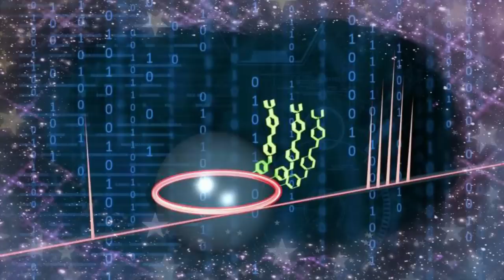MENSAJE de los COLECTIVOS SIRIUS, ARCTURIANO, PLEYADIANO y ANDROMEDANO – UNIÓN de la LUZ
Saludos humanidad:

Somos los Colectivos Sirius, Arcturianos, Pleyadianos y Andromedanos, y nos mantenemos unidos y fuertes en nuestra defensa de Gaia y en nuestro apoyo a su proceso de Ascensión.
• Tenemos mucha bondad para ofrecerles a nuestros ascendentes.

- ¿Te permitirás sentir a las vibraciones codificadas y contenidas en estas palabras?

- ¡Inhálalas!

- ¿Puedes sentir la dicha y la alegría depositadas en el interior de estas palabras?

Esperamos que así sea, porque esta es una temporada de unción de la Luz que está honrando, una vez más, el avance planetario, la elevación y la alegría pura de su mundo de la superficie.
• La Luz no puede ser detenida, de hecho es tan poderosa, que debe ser controlada un poco para que el resultado final sea beneficioso y no perjudicial.
• Les aseguramos que todo avanza con bastante rapidez, mucho más de lo que se anticipó originalmente.

- ¡Incluso ustedes, los que están en Tierra, han superado nuestras expectativas!

Tenemos mucha fe en ti, realmente has avanzado mucho más rápidamente de lo que todos nosotros pensamos que te sería posible a ti y a todos.
• De hecho, actualmente en su Ascensión, se encuentran en una línea de tiempo más positiva y rápida.
• Han pasado por los altos y grandes escollos, ungidos con una Luz muy clara que potenció sus transmutaciones.
• La oscuridad que ahora les será revelada, no será tan dolorosa, ya que están en un flujo superior de Energías que cubren a su mundo de la superficie con Amor, alegría, felicidad y aceptación, que les demanda la realización de un cambio de la manera más pacífica posible.

Siempre habrá aquí y allá, unos pocos potenciómetros negativos, pero te animamos a enviarles tu Amor y Luz, para que sus efectos de onda los mitiguen con bastante rapidez.
• Les ofrecemos nuestro aliento, satisfacción extrema y elogios por todo este proyecto que está llegando a una conclusión grandiosa e impresionante, a medida que la Luz se abraza a sí misma en todos los aspectos, para transformarlos en una mayor luminiscencia.
• La Fuente se ha expandido exponencialmente en este proceso y si has estado muy atento, habrás notado que tienes una mayor comprensión que antes.

- El Amor está en el aire.

- La intención del Creador de la Fuente es que lo sientas, inhales y exhales a medida que avanzas en tus ajetreados días de la Tierra, de forma que vayas bendiciendo a quienes te rodean.

Transfórmate en la respiración y la risa de Cristo, de Buda, así puedas percibir a todos los demás como aspectos de ti mismo, de modo que te vuelvas la Luz de la Unidad.
• En el momento que se enredan en el interior del colectivo terrenal, mientras todos van eliminando las viejas programaciones, la incorporación y comprensión de esta Unidad interna les resulta un gran desafío.

- ¡Ustedes son los Guerreros y los destructores del viejo sistema!

Por eso la espera ha sido tan insoportable para muchos de ustedes, pero les aseguramos que valdrá la pena el esfuerzo, el sudor, la sangre y las lágrimas.
• Equipo de Tierra, han hecho lo imposible para levantar a un mundo que alguna vez estuvo cargado y perdido en la oscuridad, hacia el encuentro de la claridad.
• Delante de cada uno de ustedes, vemos un camino brillante y lleno de grandes promesas.

- Habrá lo que ahora llaman ‘trabajo duro’, pero comenzarán a experimentarlo como una gran alegría.

- Será más suave de lo que imaginan, ya que recibirán mucha ayuda desde ambos lados del velo, que de hecho sigue rasgándose rápidamente, mientras hablamos.